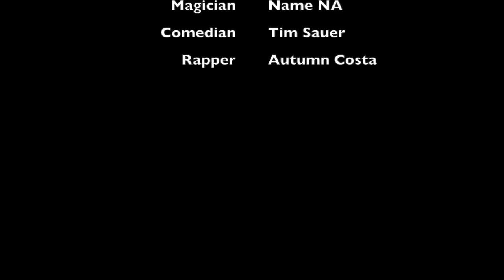San Diego auditions for "America's Got Talent"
Nearly 20 singers, comedians, magicians and musicians perform for Times of San Diego while awaiting auditions Jan. 12, 2016, at the San Diego Convention Center for the 11th season of NBC's "America's Got Talent."  About 450 acts in all did their specialties over 12 hours for the show's producers, aiming for an eventual $1 million prize. For photos and a story, see Times of San Diego